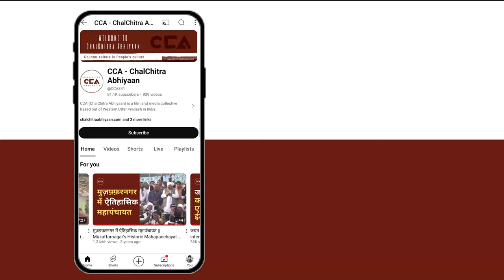चुनावी प्रचार में डिंपल यादव का ज़ोरदार भाषण || Dimple Yadav's speech during the election campaign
CCA  टीम की लोकसभा यात्रा यूपी के तीसरे चरण की लोकसभा सीट मैनपुरी पर पहुंच चुकी हैं। मैनपुरी लोकसभा सीट पर जयाद्तर मुलायम सिंह यादव के परिवार का कब्ज़ा रहा हैं, जिसके चलते इस बार भी मैनपुरी से लोकसभा सांसद डिंपल यादव मैदान में हैं और उनके सामने बीजेपी से ठाकुर जयवीर सिंह जी हैं और बीएसपी से शिव प्रसाद यादव को टिकट मिला है।
डिंपल यादव लगातार चुनाव के लिए गांव गांव जाकर लोगों से वोट की अपील कर रही हैं। डिंपल यादव ने मैनपुरी लोकसभा सीट के गांव समान पक्षी गांव में चुनावी जनसभा की।
देखें डिंपल यादव का भाषण ।

CCA team has reached the Manpuri Lok Sabha constituency in the third phase of the Uttar Pradesh electoral journey.
The Manpuri Lok Sabha seat has long been dominated by the family of Mulayam Singh Yadav, which is why once again, Dimple Yadav is in the field from Manpuri as the Lok Sabha candidate, facing Thakur Jayaveer Singh from the BJP and Shiv Prasad Yadav from the BSP.
Dimple Yadav is actively appealing for votes by visiting villages one by one. She held an election rally in the village of Saman Pakshi in the Manpuri Lok Sabha seat.
Watch Dimple Yadav's speech.